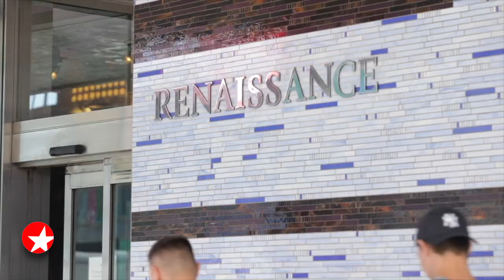The Broadway Show: TINA’s Daniel J. Watts on Playing Ike Turner, His Painting & More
Tony-nominated TINA star Daniel J. Watts talks bringing ‘nuance’ to Ike Turner, his newfound passion for painting and more with Broadway.com correspondent Charlie Cooper.